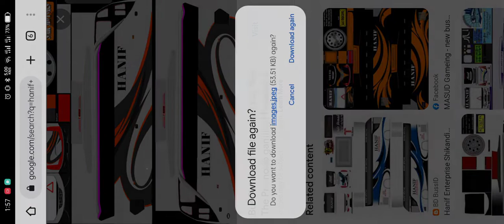Bus Simulator Indonesia Bus Skin || Bd Bus Simulator 2022 || How To Get Bus Skin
For Any Business Inquery::
Nazmus Sadat